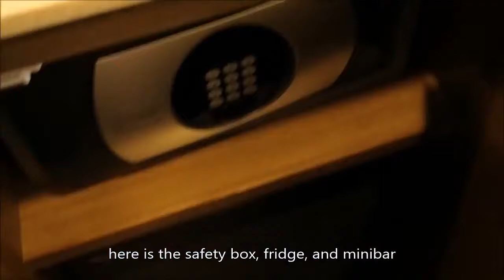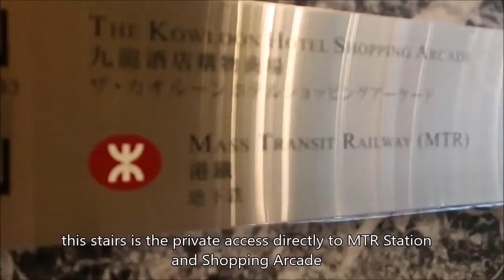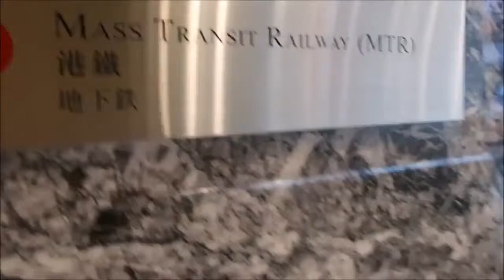Cheap Hotels in Hong Kong I Kowloon I Hotel Reviews